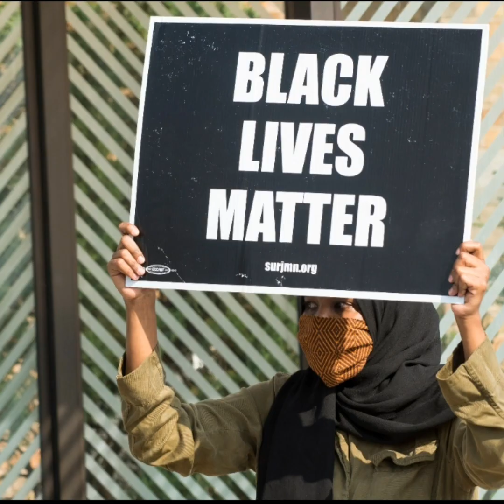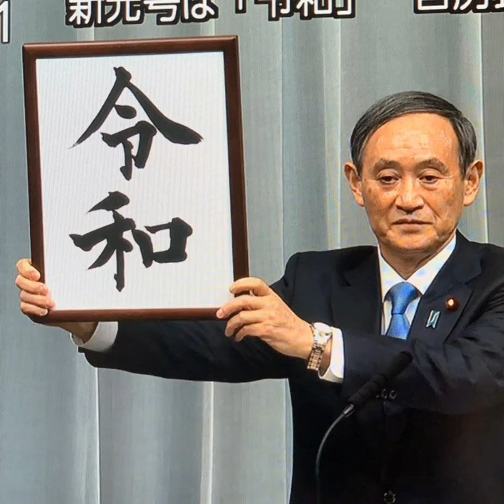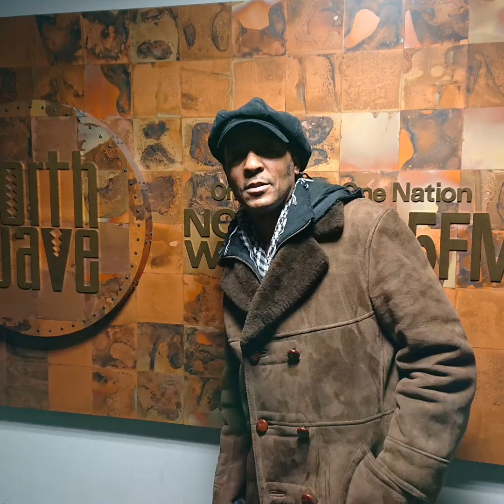Make Love Great Again - Jeffrey Daniel (Shalamar) - Official Music Video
Make Love Great Again is a track written to provide an antidote to the culture of hate that has been perpetuated by political leaders of recent times. The world is in flames, and now seems the opportune moment to release a song that has a positive message of hope. The catchy track is reminiscent of Pharrell’s “Happy”, but with added cutting political edge. Bringing people together is the theme, reuniting divided nations and focusing on love and compassion is the message.

Jeffrey has been moved by the traumatic events of the past few months. The world needs to change. Governments need to make positive moves to eliminate police brutality,  social injustice and discrimination. People need to work together as one human family to make a better world.

“I have lived a very extraordinary life on different continents and I have learned that basically all people aspire for a common universal commodity love. If we make love great again, we will all be great.“ Jeffrey Daniel

Download Links

Hate Divides - Love Unites
Heal the World
Make Love Great Again

Thanks to photographic contributors including: Ben Gray, Chad Davis, Jason Hargrove, Lorie Shaull, Anthony Crider, Fibonacci, Blue, David Geitgey, Becker 1999.